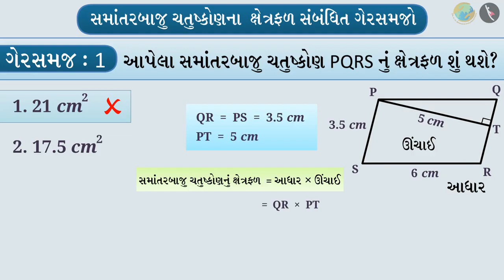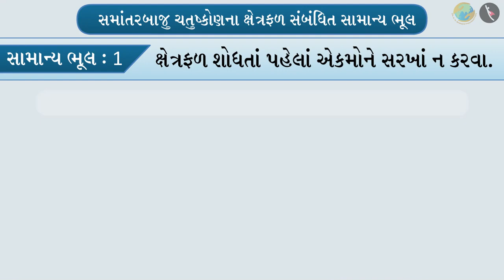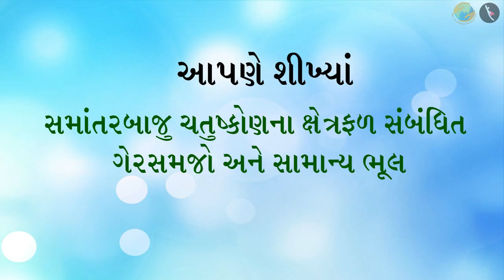સમાંતરબાજુ ચતુષ્કોણનું ક્ષેત્રફળ |ભાગ ૩/૩ | Area of a parallelogram